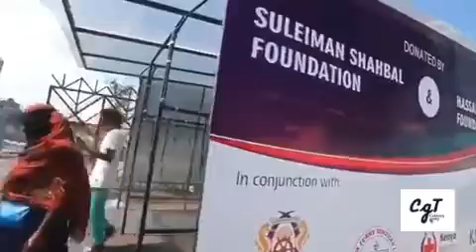Governor Joho collaborates with students and makes a human sanitizing equipment at Mombasa Ferry